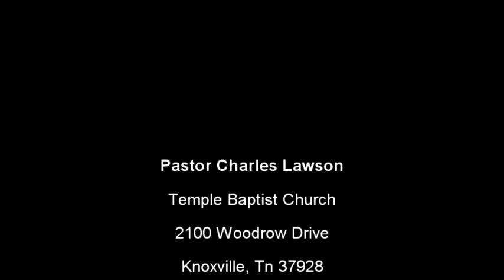The Goel Kinsman Redeemer - Charles Lawson